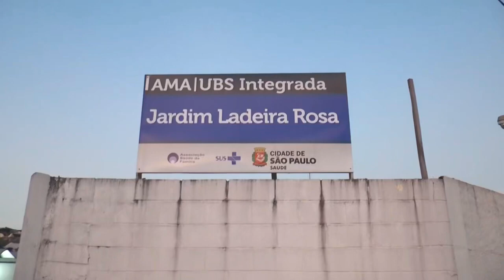VPR 23 Prefeitura Presente Gestão Ricardo Nunes Saude